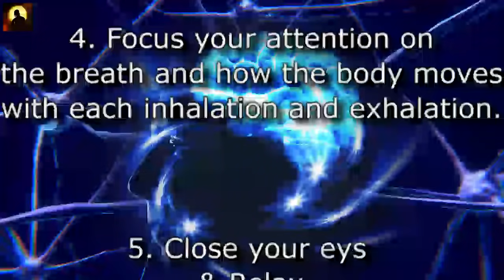(2 Hz) Nerve & Cell Regeneration Binaural Beats | Nerve Repair Frequency | Spiritual Growth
"2 Hz Nerve & Cell Regeneration | Pure Binaural Beats | Nerve Repair Frequency"

We have especially designed this binaural beats to regenerate and repair nerves and cells.
Frequency Used :
 2 Hz Delta Frequency

Benefits of 2 Hz Delta :
Helps to heal mind and body
Nerve & Cell regeneration
Deepest Spiritual Connection

“Spiritual Growth – Binaural Beat Meditation” team creates music that will help you to get relief from stress, release your negative energy, provide healing power, and get a positive aura within yourself. We create instrumental music with binaural beats that will let you stay positive, get relaxed, increase concentration power, and so on.

Love and Regards from Spiritual Growth :)

Comment down if you have any requests!

Feedbacks are highly appreciated.

The Audio and Video of this session is 100% Original, Unique & Produced by 'Spiritual Growth' using Following Programs:
1. Reason (With Different Vsts)
2. Gnaural
3. Adobe Premiere Pro
4. Adobe After Effects